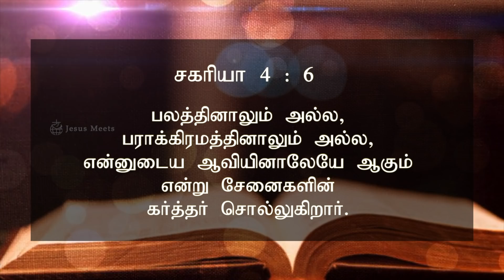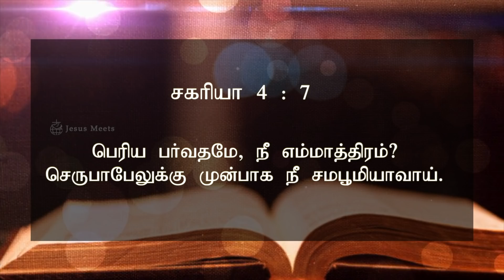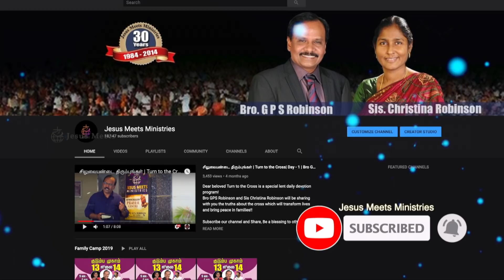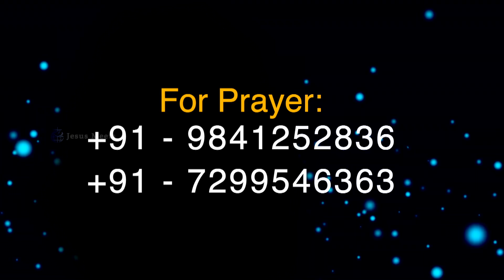அனுதினமும் ஆவியானவரோடு | EVERYDAY WITH THE HOLY SPIRIT | October - 1| Bro.G.P.S. Robinson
For Prayers:
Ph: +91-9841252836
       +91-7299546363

To support our ministry:

Ifsc. IDIB000A079

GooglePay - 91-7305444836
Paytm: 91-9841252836